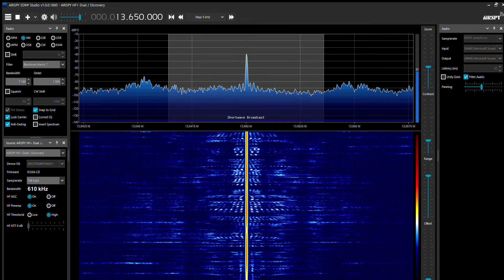Voice of Islamic Republic of Iran (turkish), 13 650 kHz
transmitter Sirjan, Iran